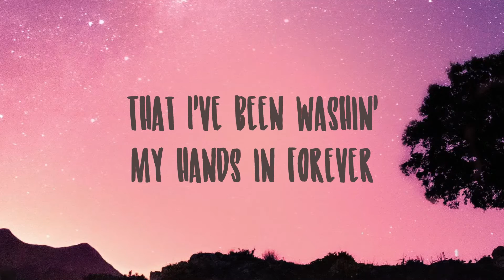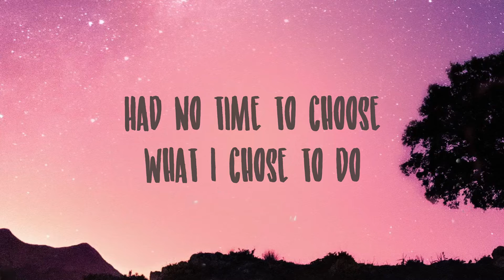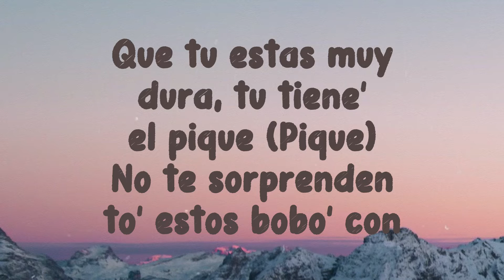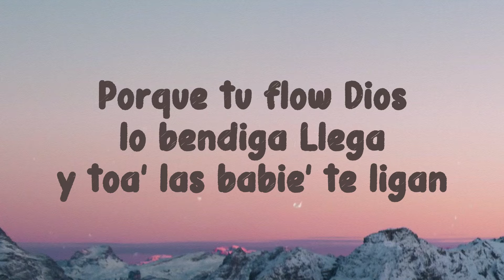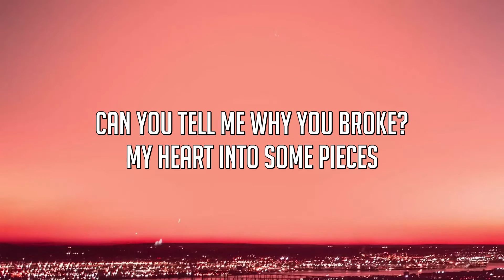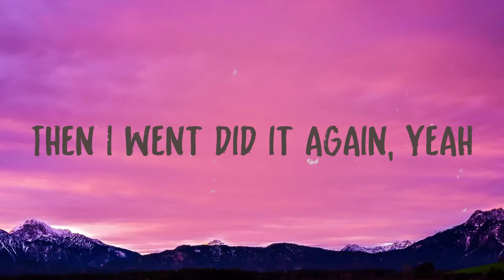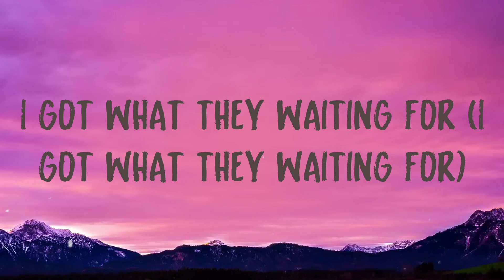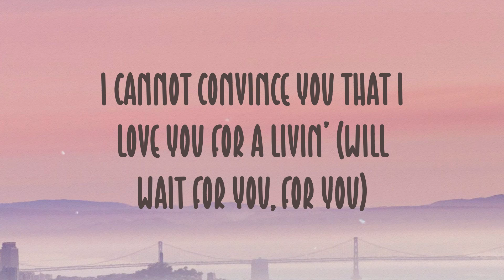Easy On Me - Adele [Lyric Song] 🛸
Easy On Me - Adele [Lyric Song] 🛸  Easy On Me - Adele [Lyric Song] 🛸